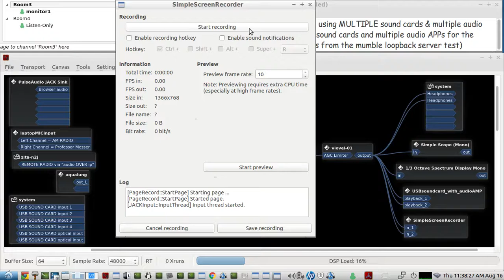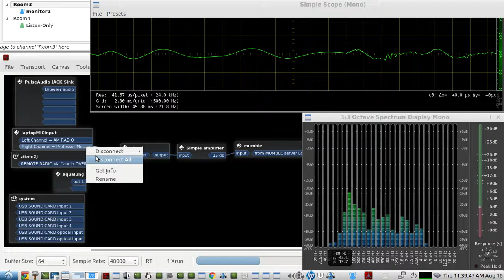Mumble Voice Chat - with Jack Audio support - multiple Mumble audio INput & OUTput sources & sinks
Brief demo of another advantage that MUMBLE with JACK AUDIO support has -  being able to use MULTIPLE SOUND CARD & audio APP audio SOURCES for the Mumble INPUT -  and  -  being able to use Multiple sound card and audio APP audio SINKS for the Mumble OUTPUT

NOTE:  for multiple sound cards for Mumble inputs and outputs...the alsa_in and alsa_out commands were used...
and the sound card will show up in the JackRouter connection bay

MUMBLE with Jack Audio support
 is working now in the source code: